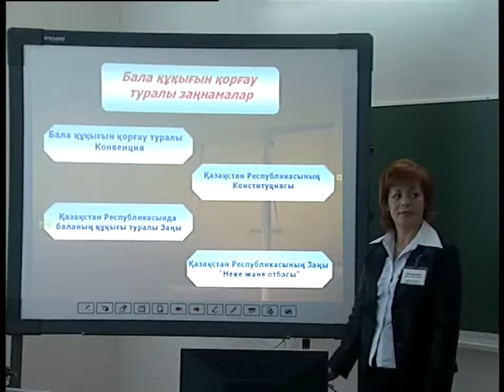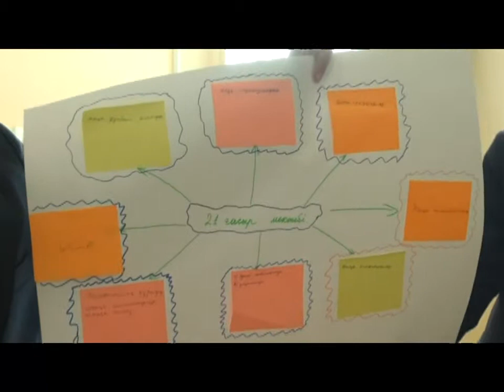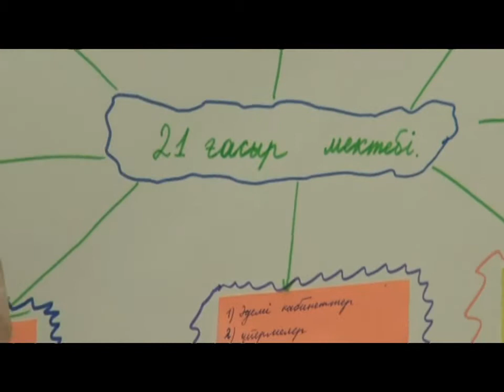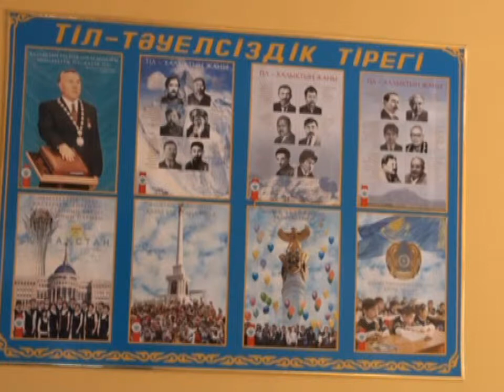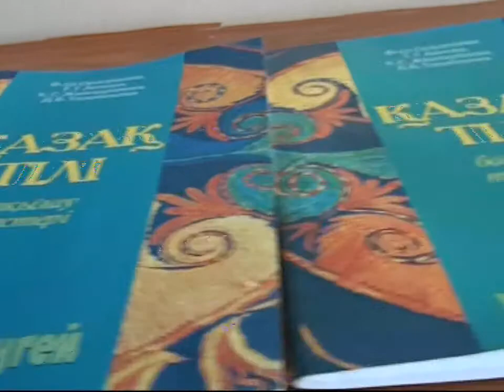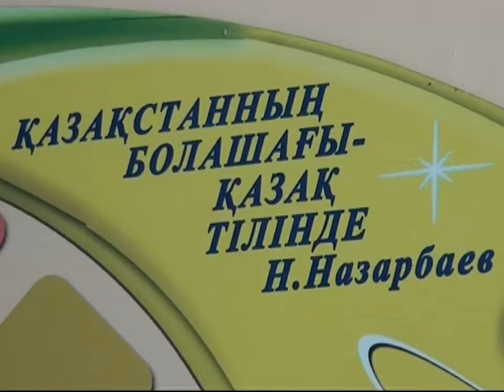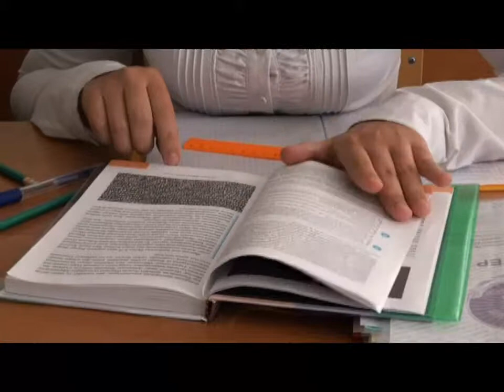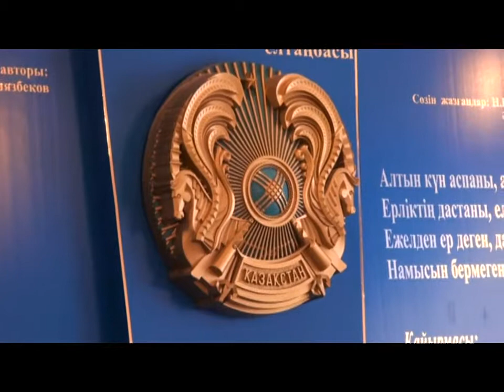«Дабыл» бағдарламасы. Эфирде сәрсенбі күндері сағат 20:20 шығады. (25.09.2013)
«Дабыл» бағдарламасы қазақ тілінің жоғын жоқтайды. Мемлекеттік тілде тіл сындырмайтын шенеуніктерді сынға алып, көшедегі жарнамалар мен көрнекі ақпараттардың қазақ тілінде сауатты жазылуын талап етеді. Сонымен қатар, ана тіліміздің мәртебесін, қолданылу аясын насихаттайтын шараларды айшықтайды.